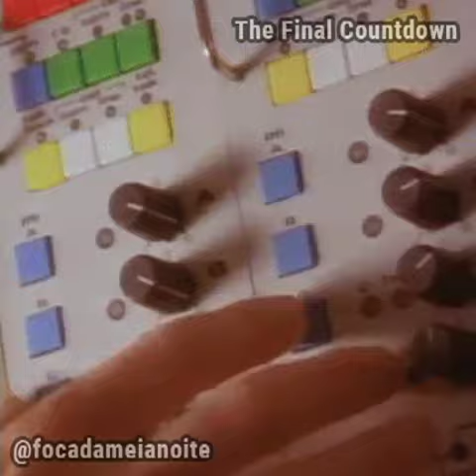Foca da Meia-Noite - The Final Countdown